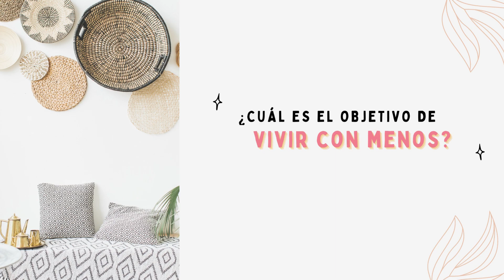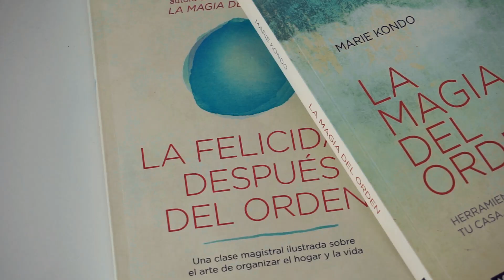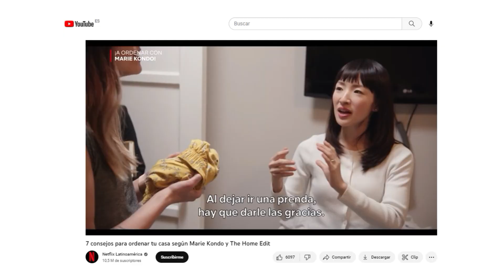Cómo empezar a VIVIR CON MENOS *sin ser minimalista* 🤔📦✨ ¡Deja de acumular cosas y libera tu casa!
Supongo que si me sigues es porque estás buscando una forma de simplificar tu vida y liberarte del exceso de cosas que habitan tu casa y tu mente. Y, si bien a mi modo de ver el Minimalismo es la opción que más puede ayudarte en la búsqueda de una vida con menos cosas, sé que un estilo de vida minimalista no es para todo el mundo. Por eso, no me gustaría que te quedaras afuera de vivir una vida con menos cosas simplemente porque no te imaginas siendo minimalista. Así que si no te interesa ser minimalista pero quieres acabar con la acumulación en tu casa y empezar a vivir con menos, o todavía eres principiante y no sabes bien por dónde empezar a aligerar tu vida, aquí te van algunos consejos muy fáciles para comenzar a vivir con menos cosas.

• e n l a c e s •
» Mis pendientes
» "La Magia del Orden" de Marie Kondo

» [Micrófono solapa]
» [Micrófono mesa]
» [Grabadora de sonido]

Soy Paula, una argentina viviendo en España hace más de una década. Vivo de forma simple, minimalista y slow. Mi misión es inspirarte a vivir con sencillez, simplificando cada área de tu vida, con el objetivo de que encuentres paz, plenitud, bienestar, propósito y abundancia 🌱

» Nota: Este video NO es patrocinado y únicamente está basado en mi experiencia personal 🤍
De esta manera apoyas mi canal y mi trabajo, y me permites seguir creando contenido de valor gratuito para ti y para toda la comunidad de Paula Simple 🌾 ¡Gracias por aportar tu granito de arena para hacer este mundo más sencillo!